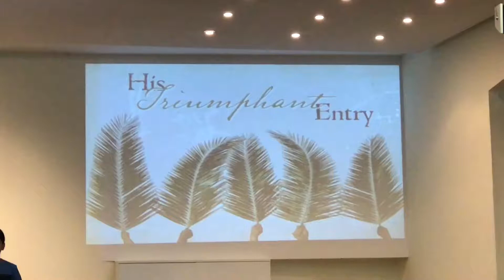IBC Madrid Kids Choir - Hosanna, Blessed is he!